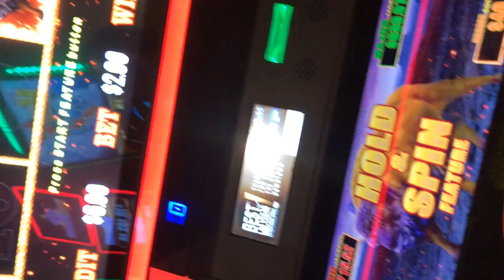Buffalo Free Games